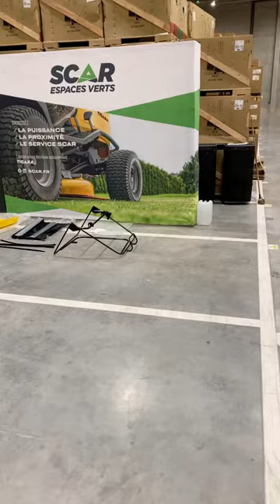Les spots sur batterie : LE truc à avoir pour faire de la vidéo tuto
Tu as déjà essayé de faire des vidéos  sur un moteur : endroit restreint, difficile d'accès sous le capot, tu sais ?

Il faut tout le temps noir là-dedans !

La solution : des spots LED sur batterie

C'est de loin le meilleur investissement de l'année

😅 Oui, je n'abuse même pas alors qu'on a mangé seulement deux semaines

On passe notre temps à tourner autour des machines

😱 Installer, régler, serrer, déplacer

Si t'as pas de lumière = c'est grosse galère

Y'a toujours une ombre, ou une pièce qui ne se voit pas du tout, une autre lumière mal placée, ou un angle de vue qui est simplement dans le noir

✅ Non sérieux, je suis vraiment content de mon investissement et je vous le recommande vivement

T'as trouvé ce post utile ou sympa ? Mets un like pour me soutenir 😍